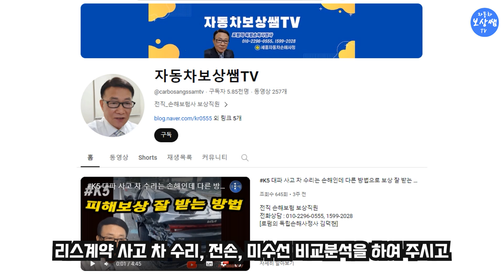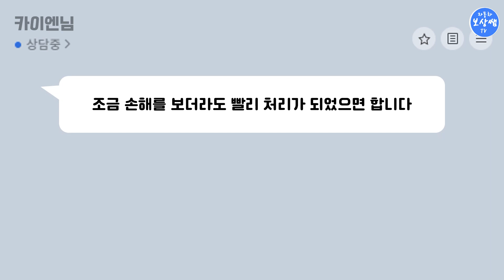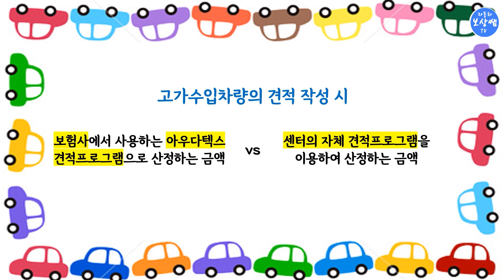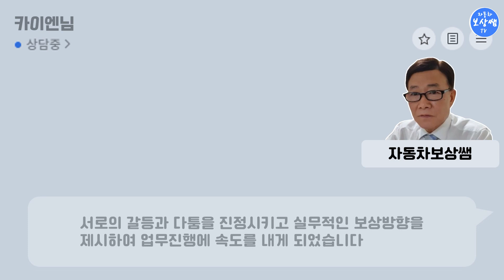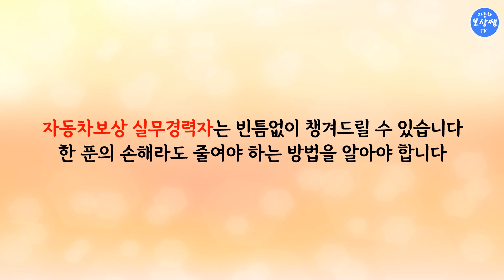포르쉐 카이엔 대파사고(전손vs분손),(가액vs시세)분석 보상 잘 받은 사례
[무료채팅상담 : 사건처리 위임상담]

[유료채팅상담 : 보험사고 단순정보 지식제공]